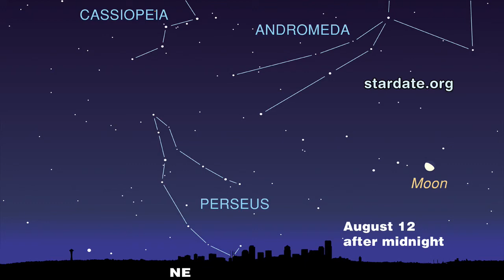August 12, 2009 Perseid Meteor Shower Peaks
Perseid meteors appear to fall from the constellation Perseus, but they are not associated with it. The meteors are actually leftover debris from comet Swift-Tuttle. The Perseid meteors recur each year when Earth passes through its debris trail.